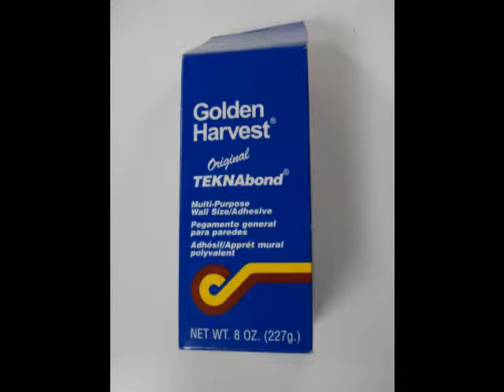Mounting a Chinese Painting 1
Chinese Brush Painting Class by Wendy Koay